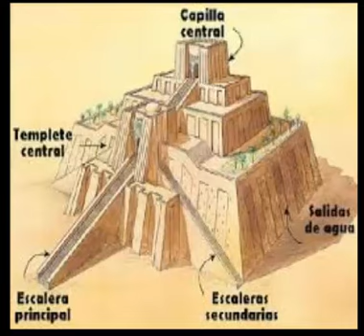teosofia quienes eran los caldeos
se da una explicacion al respecto de acuerdo a los teosofos